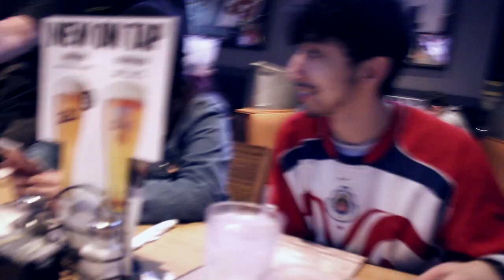Half Empty watch a chivas game.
Band Practice and Jose and Eddie watch a chivas game. of course chivas lost chingada madre.